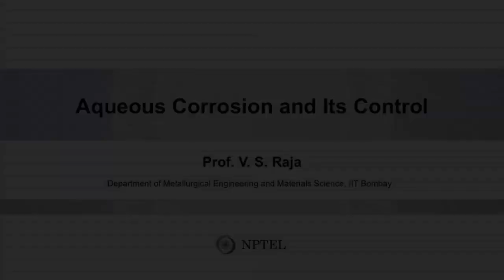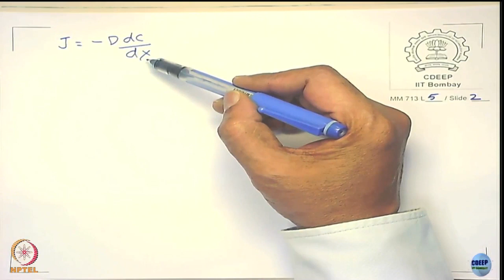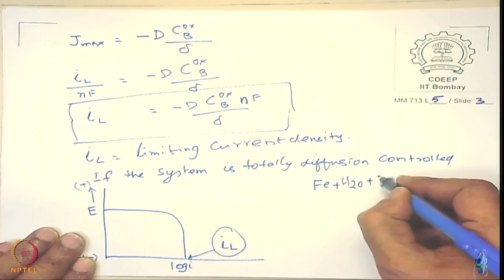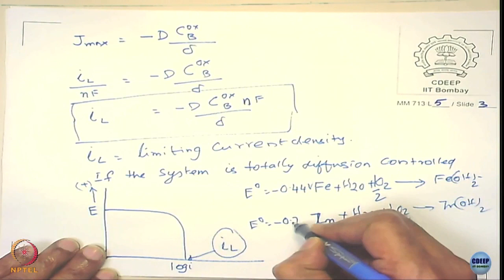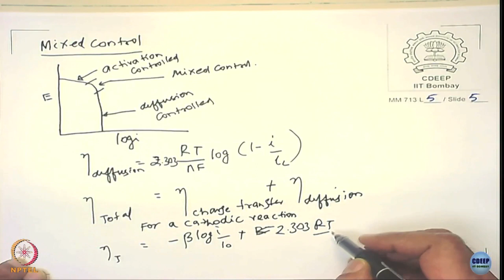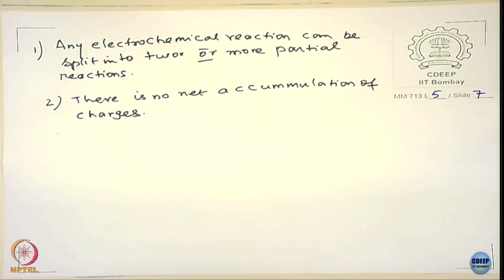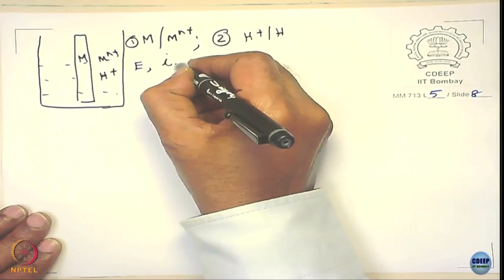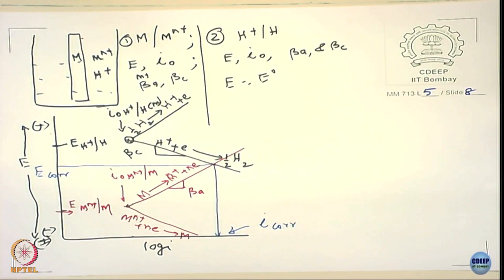Week 2: Lecture 5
Lecture 5: Can we calculate the rate of corrosion: Electrochemical kinetics- diffusion & mixed potential theory?